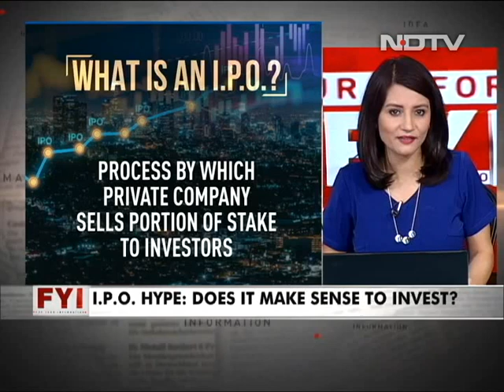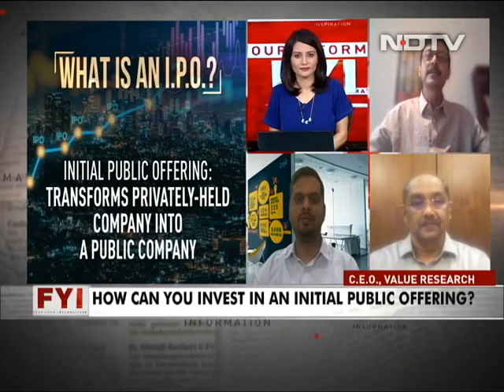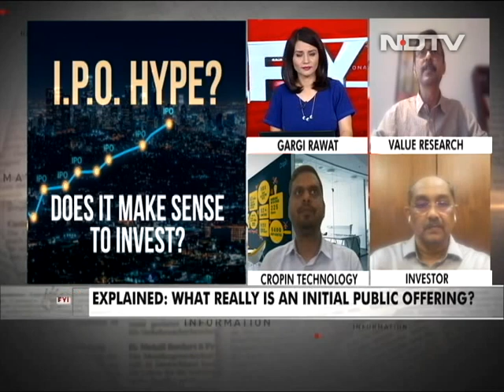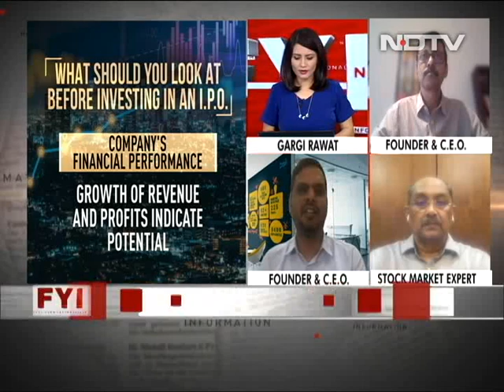IPO Hype: Does It Make Sense To Invest? | FYI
With Zomato's Initial Public Offering being subscribed over 38 times on the final day and Paytm filing for the biggest Indian IPO., there's been a lot of buzz around this subject. But what really is an Initial Public Offering - and should you invest in one?